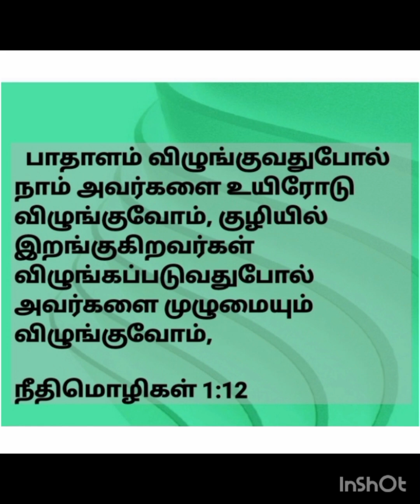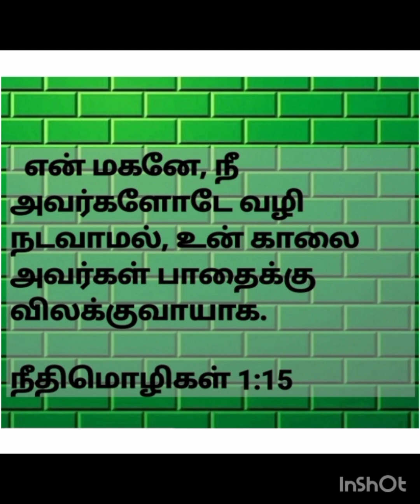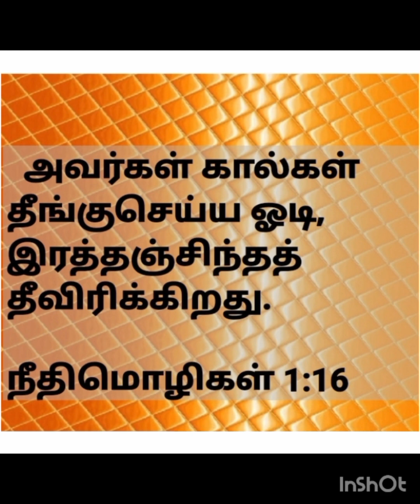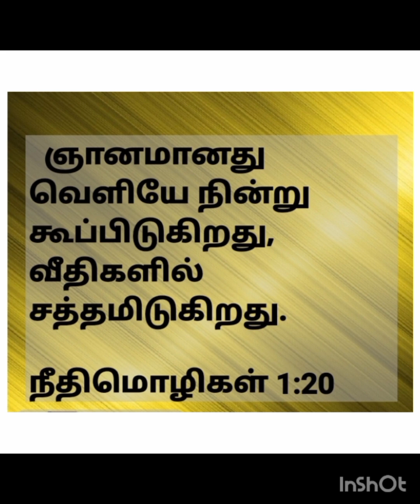நீதிமொழிகள் - 1 : 11 - 20